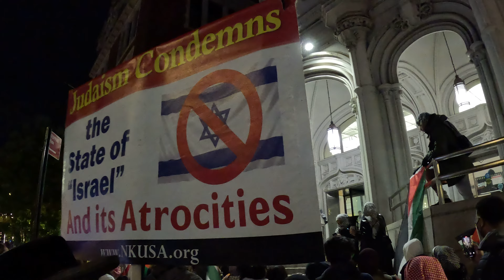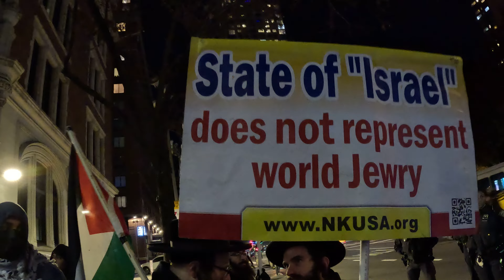Students for Justice in Palestine. Manhattan, NYC. 3of3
The organization Students for Justice in Palestine (SJP) at John Jay College and other organizations held a rally and march at John Jay College in Manahatta, Lenapehoking (Manhattan, New York City), on Monday, November 20, 2023. Organizers said, "NYC SJP wide rally at John Jay College. We demand Zionism out of our campuses.”

The John Jay College of Criminal Justice is a public college focused on criminal justice and located in Manhattan, New York City. It is a senior college of the City University of New York (CUNY).

Wednesday, November 22, 2023 marked 47 days that the Zionist, racist, terrorist, apartheid state of Israel has been killing Indigenous Palestinian people in Gaza, Palestine. Israel has killed some 16,000 indigenous Palestinian people, including approximately 6,000 babies and children. Israel has killed more than 55 journalists. Israel has bombed hospitals, churches, schools, ambulances, residential buildings, etc. Zionists have been invading Palestine for more than 75 years. CEASE FIRE IN GAZA NOW! END THE OCCUPATION OF PALESTINE!

PALESTINIANS TAKEN HOSTAGE BY ISRAEL

"From beatings to withholding medication, testimonies point to growing rights violations in Israeli jails since October 7. Israel has doubled the number of Palestinians in its custody, from 5,200 people to more than 10,000,” reported Zena Al Tahhan on AlJazeera on November 1, 2023. / INFO

Support Palestine/BDS "The Boycott, Divestment, Sanctions (BDS) movement works to end international support for Israel's oppression of Palestinians and pressure Israel to comply with international law.”

Demonstrations in support of Palestine are taking place in different cities in different countries. Follow Within Our Lifetime for protests in NYC Samidoun Palestinian Prisoner Solidarity Network has a list of events The ANSWER coalition has a list of events

Anti-zionist Jews of the Neturei Karta were among the people in support of Palestine. Neturei Karta is an international organization of Orthodox Jews dedicated to the propagation and clarification of Torah Judaism.

Lenapehoking (Unami: Lënapehòkink) is widely translated as 'homelands of the Lenape'. The territory of the Lenape people before White Europeans invaders arrived was known to them as Lenapehoking, and it covered roughly the area between New York City and Philadelphia, including all of New Jersey, eastern Pennsylvania and part of the state of Delaware.

the island Manahatta, which means “hilly island.” White European invaders stole Manahatta and all of New York City from the Lenape people. New Yorkers live on stolen land!

Beginning in the 17th century, White European colonists started settling on traditional Lenape lands. Combined with the concurrent introduction of Eurasian infectious diseases and encroachment from the invaders, the Lenape were severely depopulated and lost control over large portions of Lenapehoking. In the 18th and 19th centuries, the United States of America government forcibly removed the Lenape to the American Midwest, including the state of Oklahoma. LAND BACK NOW!